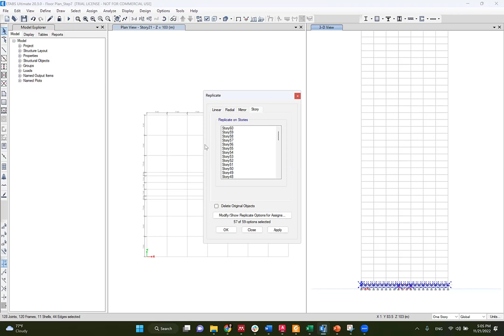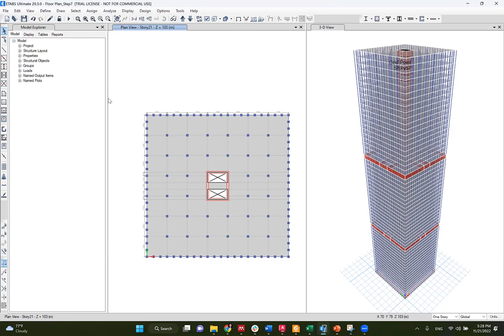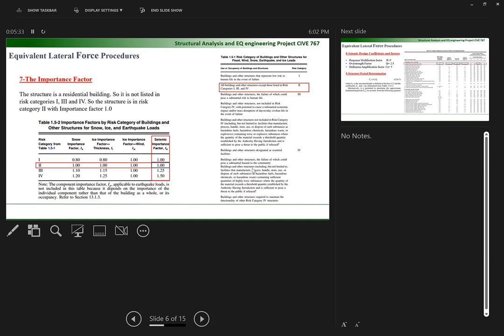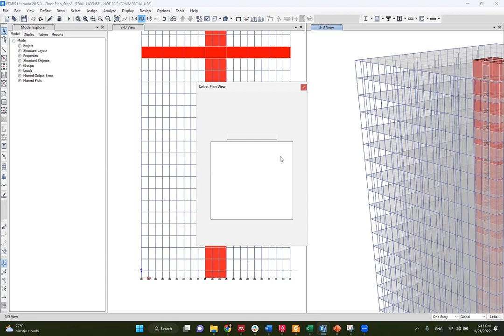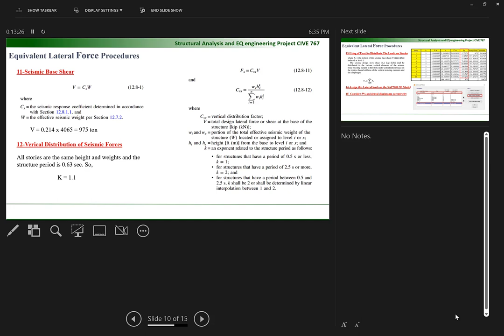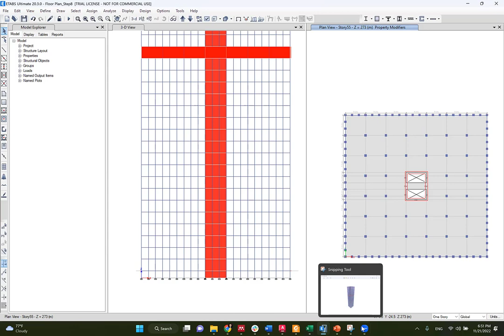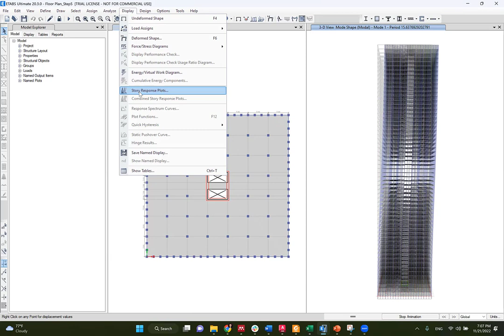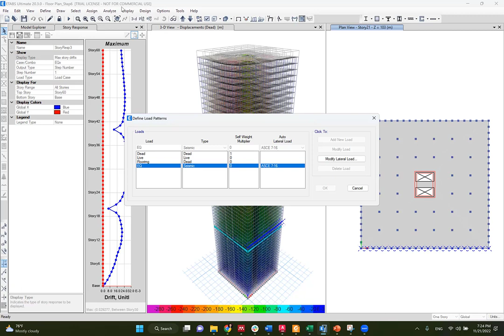Tall Buildings Tube Structures Lateral Analysis Using ETABS